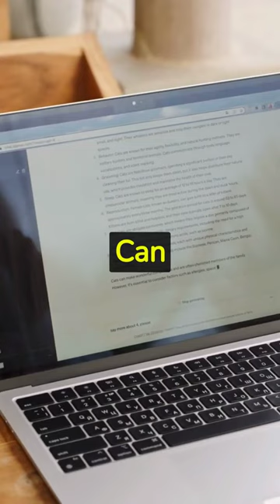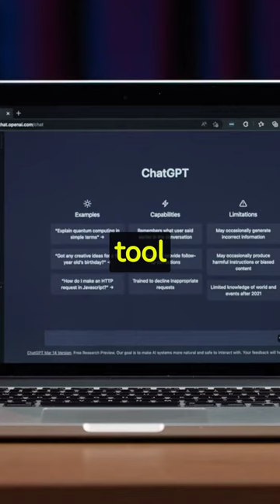Can ChatGPT become angered by what I say to it?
Join Shine Ranker and get unlimited AI-generated short-form content now for just $1

Join our free Mastering AI Newsletter with free prompts, tricks, tips, and master using AI to grow your business and brand!

Harness the power of social proof and video reviews for unparalleled business growth.